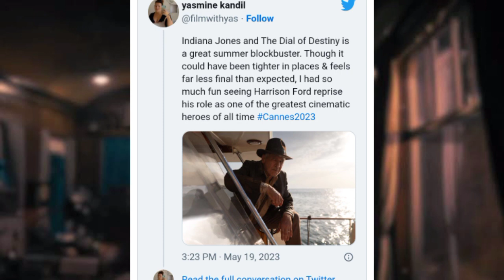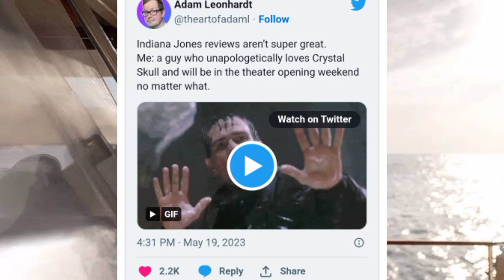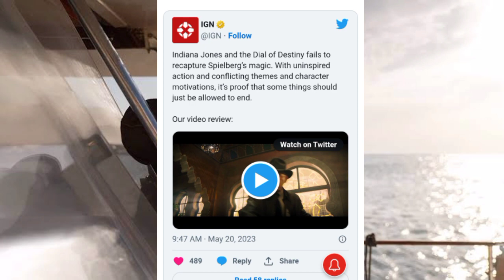INDIANA JONES 5 DAIL OF DESTINY CANNES FILM FESTIVAL CRITICS AND AUDIENCE REVIEWS IN TELUGU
Indiana Jones and the Dial of Destiny is a 2023 American action adventure film directed by James Mangold and co-written by Mangold, Jez Butterworth, John-Henry Butterworth, and David Koepp.[5] Produced by Walt Disney Pictures and Lucasfilm Ltd. and distributed by Walt Disney Studios Motion Pictures,[a] the film is a sequel to Indiana Jones and the Kingdom of the Crystal Skull (2008) and serves as the fifth and final installment in the Indiana Jones film series. The film stars Harrison Ford in his final portrayal of archaeologist Indiana Jones. John Rhys-Davies reprises his role as Sallah from earlier films, along with new cast members including Phoebe Waller-Bridge, Antonio Banderas, Shaunette Renée Wilson, Thomas Kretschmann, Toby Jones, Boyd Holbrook, Ethann Isidore, and Mads Mikkelsen.

Team, All the Photos & Video Clips used in this video are only for educational and reference purposes only. We do not promote any type of piracy and illegal things here on this channel.

1 like = 1 motivation